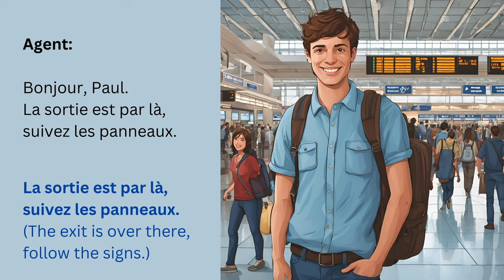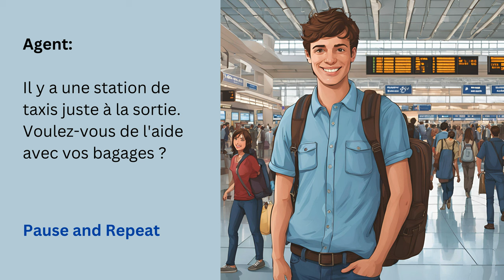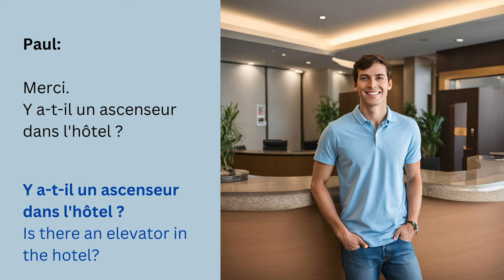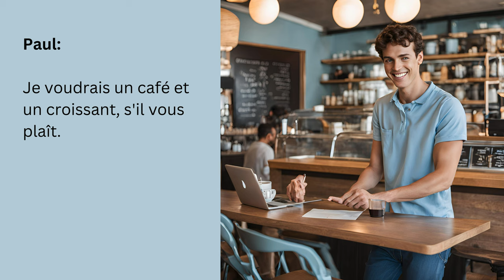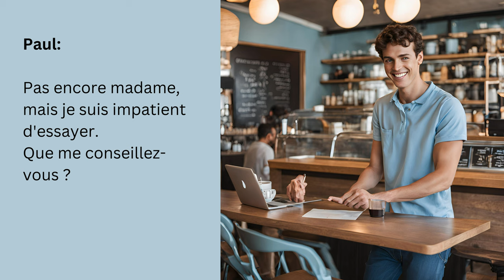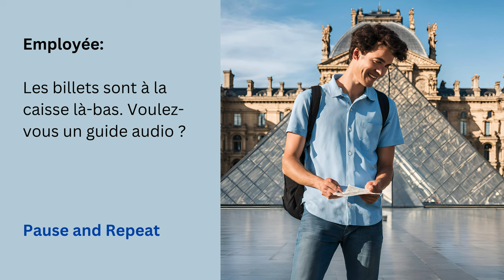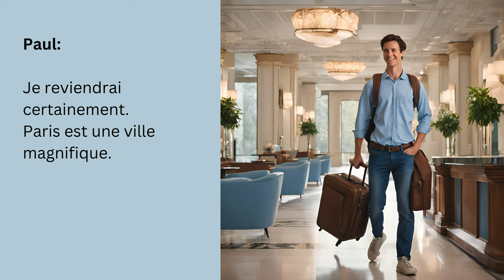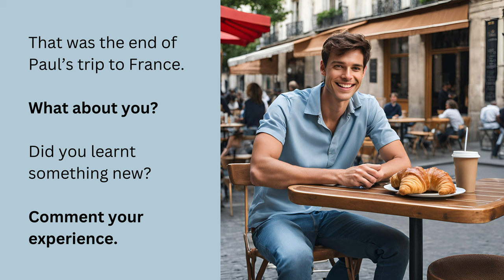French Conversation For Beginners With English Subtitles (A1-A2)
Join Paul, a beginner French learner, on his exciting solo journey through France in this engaging video. Perfect for those starting out, this video features French Conversation For Beginners With English Subtitles to help you follow along easily!

00:00 Conversational French For Beginners
00:20 Arriving In France
01:42 Checking Into The Hotel
03:08  Exploring The Cafés
04:37 At The Louvre Museum
05:44 Making Friends In France
07:18 Leaving The Hotel

french conversation for beginners
french conversation with english subtitles
french dialogue with english subtitles
french dialogues and conversations

Merci Beaucoup 💖